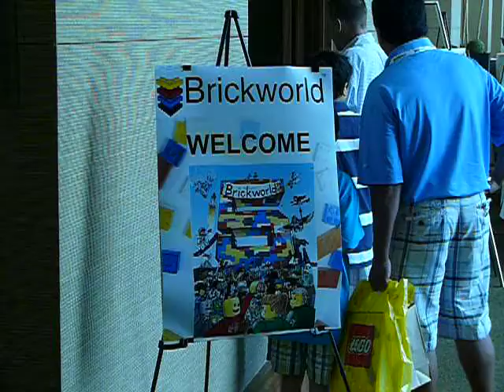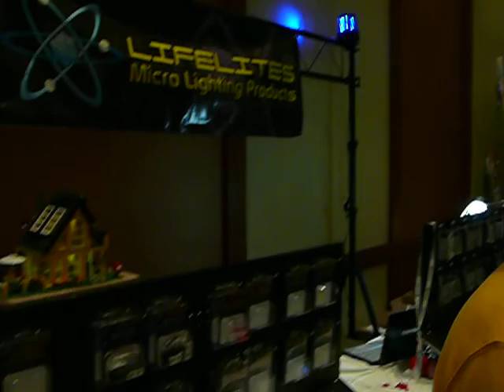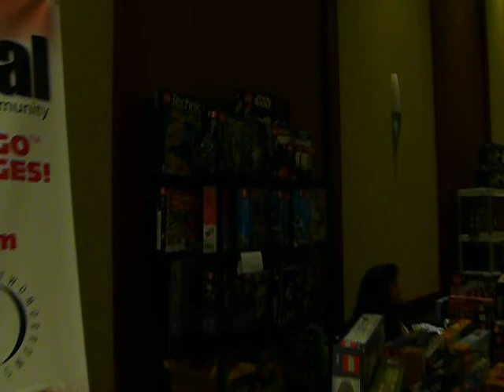Brickworld 2011 Tour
A tour around the ballrooms filled with LEGO creations and vendors at the Brickworld 2011 LEGO convention in Chicago. Taken Friday, June 17, 2011.